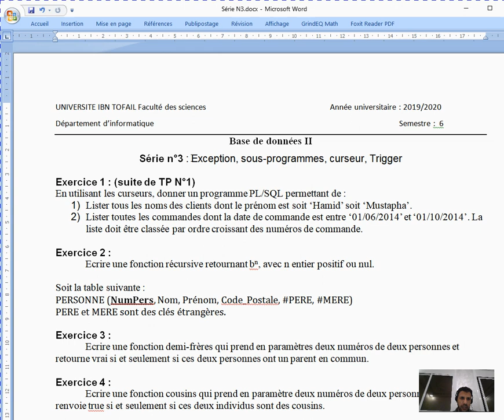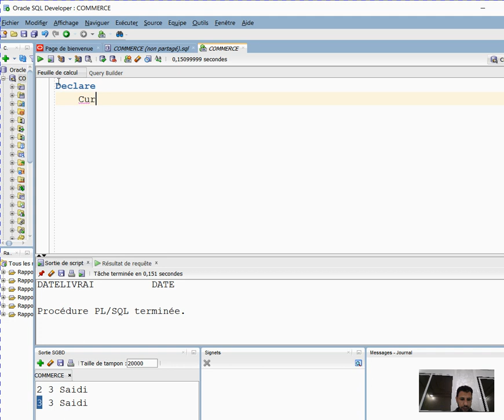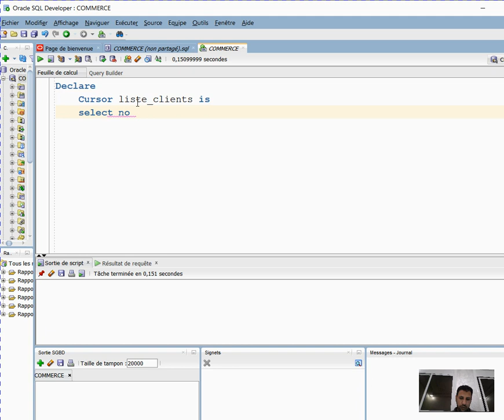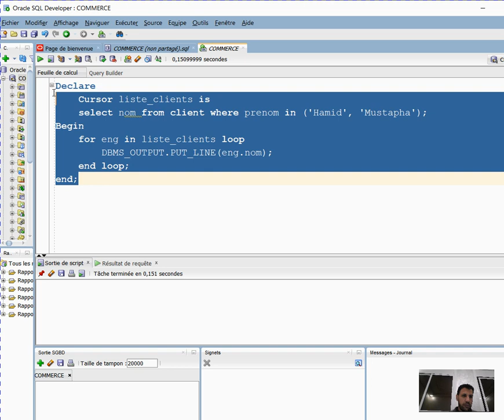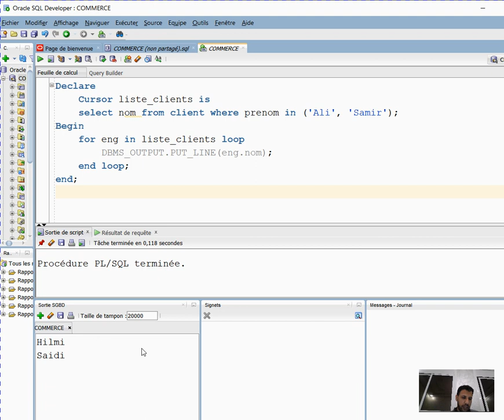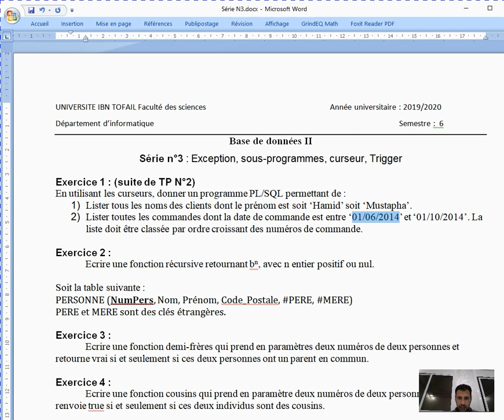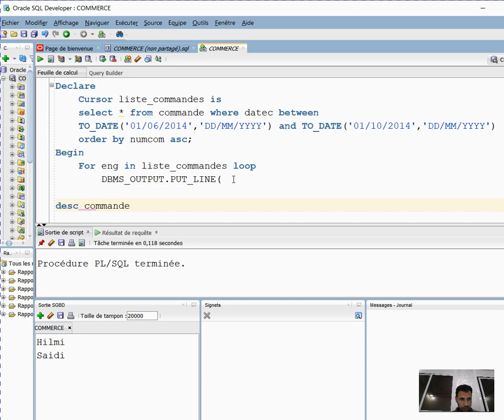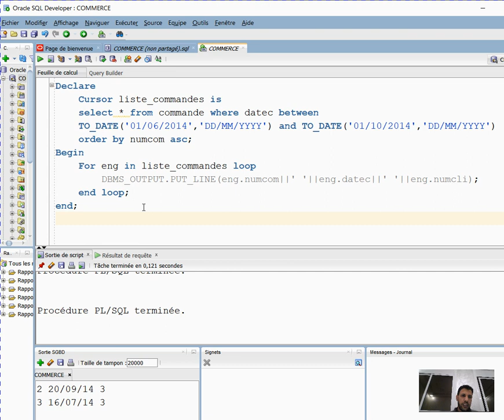Exercice 1 série 3. Cursor PL/SQL oracle